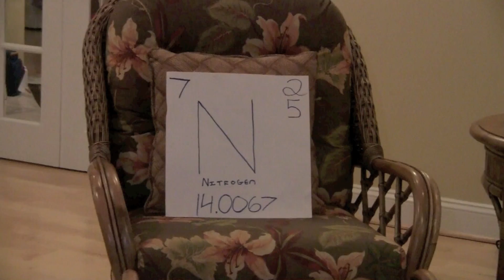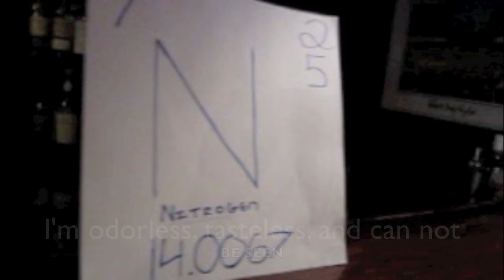What is Nitrogen?